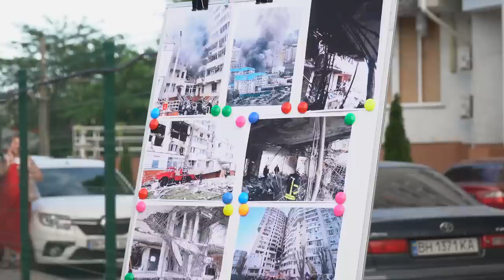Президент оглянув будинок, який був пошкоджений 23 квітня внаслідок ворожого ракетного обстрілу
Глава держави оглянув житловий будинок, який був пошкоджений 23 квітня внаслідок ворожого ракетного обстрілу